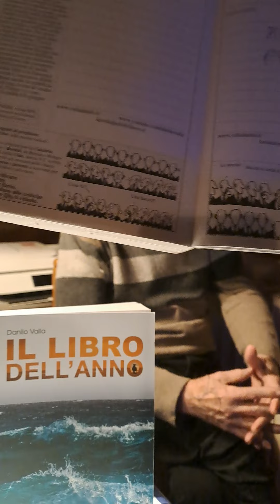Leggiamo insieme il Libro dell'anno 16 dicembre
Si avvicinano le feste di fine anno e il "Libro dell'anno" è un buon regalo per iniziare l'anno nuovo!
Per chi vuole contribuire alla nostra opera per il Signore:

Danilo Valla
Via Roma 198, 27028, San Martino  Siccomario (PV)